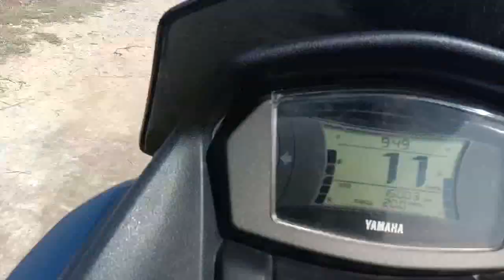Jembatan Horor Bahaya Buat Pengendara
Salam sukses semua